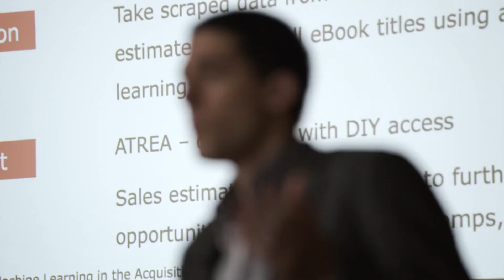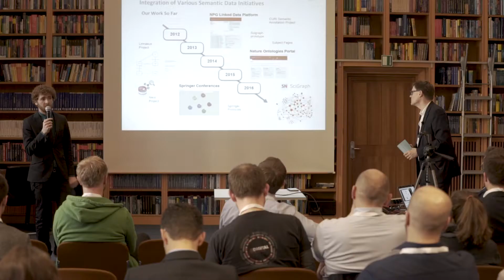Video zum Artificial Intelligence Day 2017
Intelligent search, chatbots, machine-generated content, advanced customer analysis and recommendation systems improve our work and products, both in our publishing business as well as in our digital companies in health, education, science and content.

This motivated us to host our first Holtzbrinck Artificial Intelligence Day, which took place in Berlin on 11 May 2017. Around 40 experts from our Publishing Group shared their experiences in the field of AI and gave insights into current projects.

Insightful talks, fruitful discussions and expert networking – a day that motivates everyone to intensify the work in the field of AI even more.

We thank all the participants for the inspiring day and are looking forward to many AI related collaborations within our group.